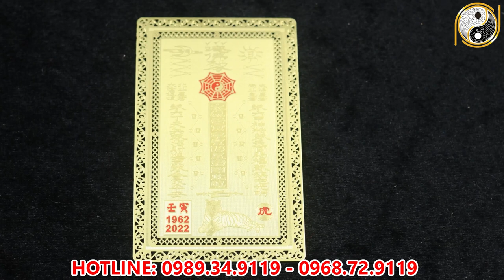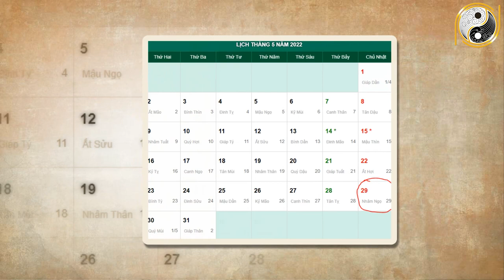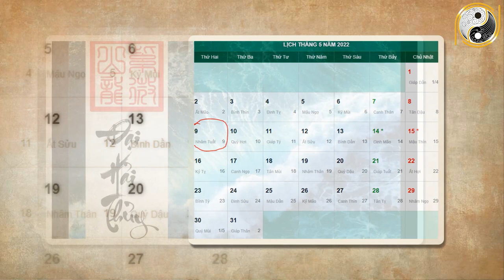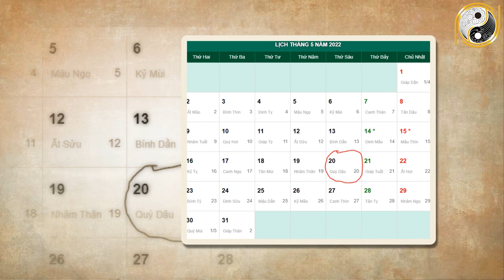Xem Tử Vi Mậu Thìn 1988 Năm 2022 Tháng 4 Âm Lịch Chắc Chắn Giàu Sang Ụ Ụ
01. Linh phù giải hạn
02. Hồ lô hóa giải Ngũ Hoàng
03. Mai Hoa Phú Quý
04. Gương bát quái tinh cầu
05. Kim bài thái tuế 2023
06. Vòng tam hợp Dần Ngọ Tuất
07. Vòng tam hợp Thân Tý Thìn
08. Vòng tam hợp Hợi Mão Mùi
09. Vòng Tam Hợp Tỵ Dậu Sửu
10. Bát bảo tâm kinh
11. Minh Quang pháp bảo cầu
12. Minh Quang pháp bảo lục giác
13. Tỳ Hưu Lộc Tài (Đồng)
14. Tỳ Hưu Khai Vận ( Bạch Ngọc)
15. Bách Niên Tụ Tài ( tụ tài lộc)
16. Song long ngọc ấn ( ấn thăng quan)
17. Kim bài ngũ Lộ Thần Tài
18. Hồ lô bình an ( treo xe)
19. Móc khóa văn xương
20. Ống bút văn xương gỗ đào
21. Bút văn xương gỗ đào
22. Bút văn xương gỗ đào nhỏ
23. Hoa mai kim tiền ( mạ vàng )
24. Các vật phẩm phong thủy khác Xem Tử Vi Mậu Thìn 1988 Năm 2022 Tháng 4 Âm Lịch Chắc Chắn Giàu Sang Ụ Ụ